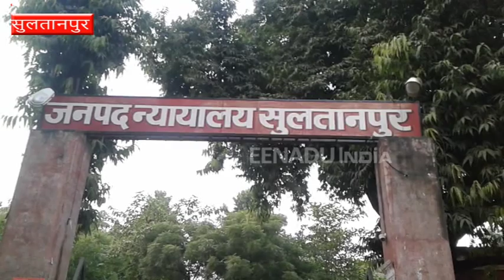पुलिस ने हाईकोर्ट के एफआईआर रद्द करने के बाद भी भेज दी चार्जशीट, हुई किरकिरी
सुलतानपुर : पुलिस की प्रायोजित स्टोरी बेनकाब होने से एक बार फिर किरकिरी हुई है. हाईकोर्ट की तरफ से रद्द की गई एफआईआर के बावजूद पुलिस ने एक व्यक्ति के खिलाफ जिला न्यायालय भेज दिया था. इस पर  मुख्य न्यायिक मैजिस्ट्रेट अदालत ने को रद्द कर दिया है.